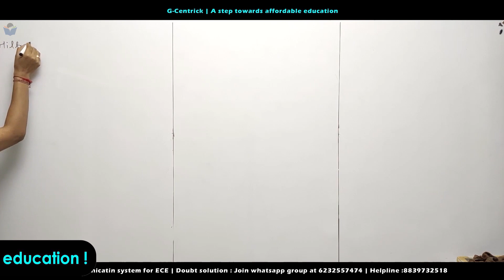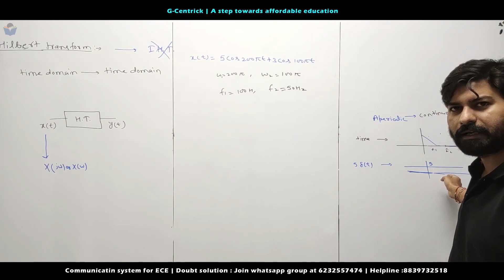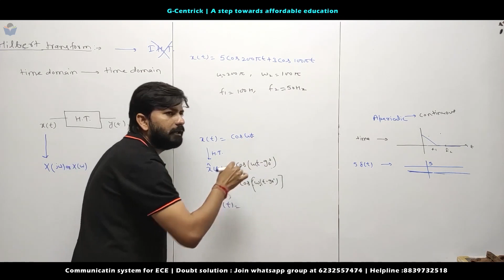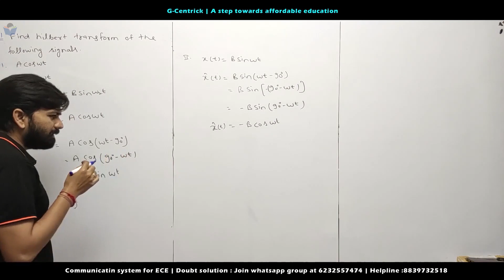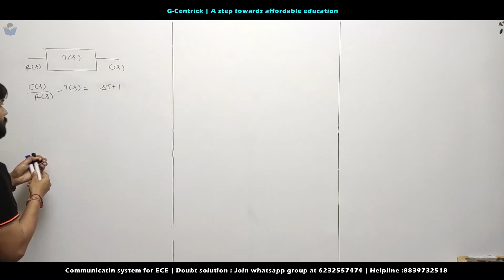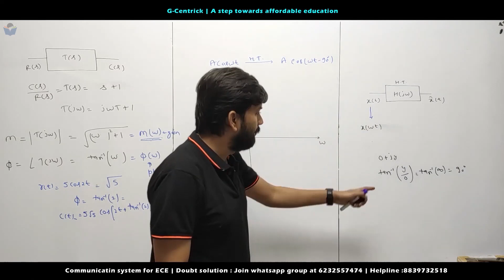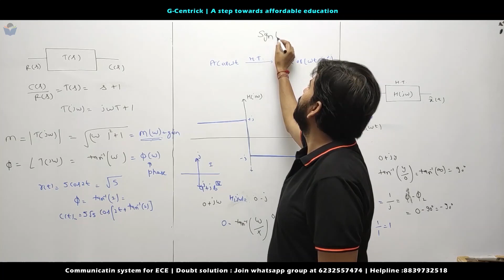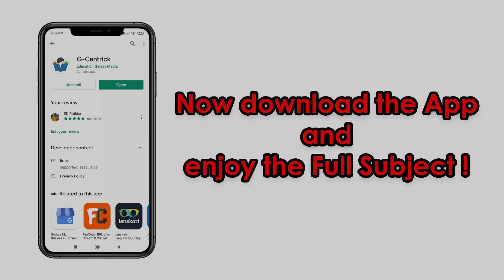Lec 12 Hilbert Transform || EC Communication || Anant Sir || GATE-2022